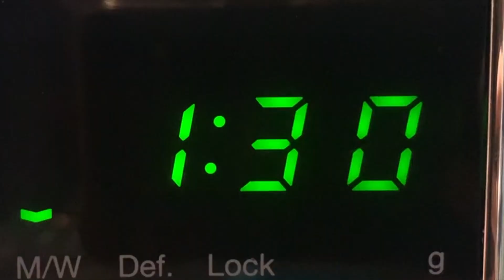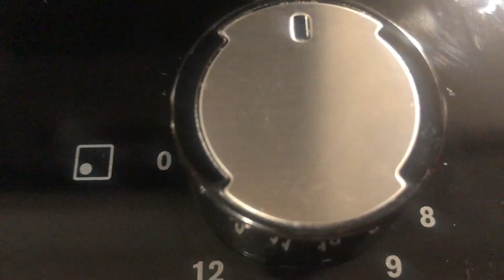KOREAN FOOD #8. Samgyetang 삼계탕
Authentic Samgyetang (Korean Ginseng Chicken Soup) recipe made easy.
Full of healthy nutrients to revitalise you when you are feeling tired.
On the video I specifically mentioned it is great for heat exhaustion, but its great for any season.

Ingredients for two
Key Ingredients
* 2 x Poussin (Young Chicken weighing 400-550g)
* Half pack x Samgyetang herb pack
* 10T x Sweet rice (100g)

Other Ingredients
* 1.5L x Water
* 1 x Onion
* 4-6 x Spring Onion (Green Onion)
* 10-20g x Ginger
* 1 x Chilli
* 7-8 x Garlic Clove
* Salt & Pepper

Try and share your Korean Food